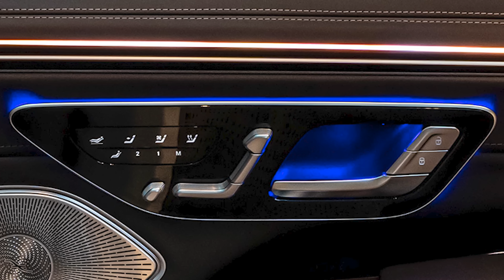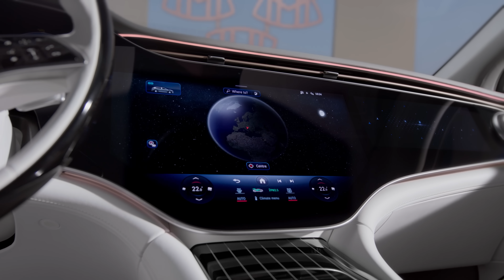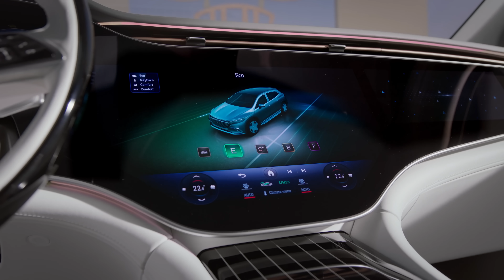Самый роскошный автомобиль В МИРЕ!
Встречайте новенький кроссовер Mercedes-Maybach EQS 680!

Флагман среди кроссоверов на электротяге Mercedes обзавёлся версией от Maybach и замахнулся на серьёзных соперников в лице Rolls-Royce Cullinan и Bentley Bentayga! Но действительно ли это лучший роскошный SUV? Давайте познакомимся с ним поближе.

Начнём с дизайна, его серьёзно доработали по сравнению со стандартной моделью, чтобы Maybach уж точно не спутали с обычным кроссовером EQS. Спереди внушительная хромированная решётка, хром есть и по бокам, и на заднем бампере. Хватает на авто и значков badges, даже декоративные воздухозаборники спереди украшены именно ими.

Но разумеется, главные перемены внутри! В комплектации First Class, на заднем ряду два роскошных индивидуальных сиденья. Они могут похвастать различными функциями, от нескольких видов массажа до возможности откинуть спинку практически горизонтально. В плане технологий - 12-дюймовые тачсрины в спинках передних сидений, быстрая подзарядка для телефона и разъёмы HDMI для вывода картинки на экран. Также есть холодильник, термоизолированные подстаканники и даже пара бокалов для шампанского!

Но впечатляют не только технологии и комфорт. Кроссовер Maybach EQS оснащён двумя электромоторами с совокупной отдачей 660 л.с. и 950 Нм момента - на 114 л.с. больше заряженного кроссовера Mercedes EQS! Разгон этой модели до 96 км/ч занимает всего 4,4 сек.

Звучит впечатляюще, но эта роскошь обойдётся недешёво! Пока неизвестна точная цена новинки, но с учётом стоимости обычного Maybach EQS - никак не меньше 200 тысяч фунтов - и это без учёта опций!

Но стоит ли авто таких денег? Или лучше уж взять какой-нибудь Rolls-Royce Cullinan? Смотрите новое видео Мэта, чтобы узнать!

Таймкоды
00:00 Вступление
00:21 Дизайн
01:47 Задние сиденья
03:23 Моторы
03:57 Производительность
04:21 Передние сиденья
04:52 Отделка
05:16 Батареи
05:52 Звук
06:36 Езда
07:25 Цена

Канал Мэта - @MatWatsonCars